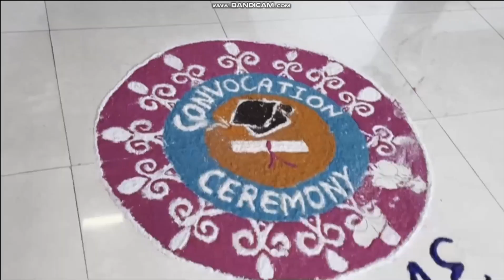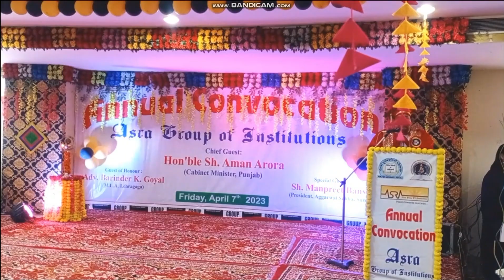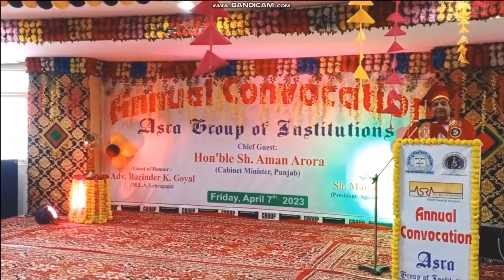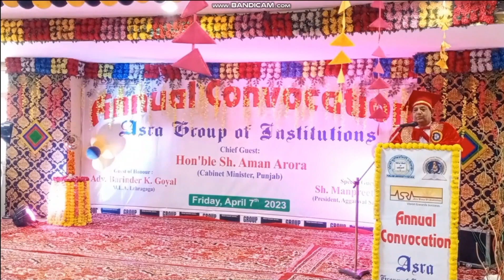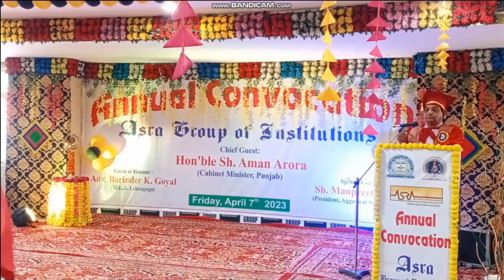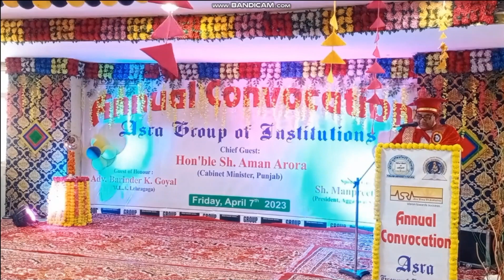ASRA CONVOCATION 2023 || ( Asra group of institution ) Rajpura channo